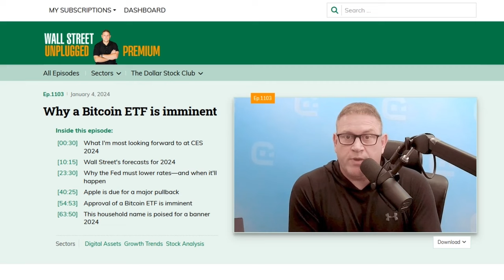How to Invest for a Trump Victory: John Petrides | Wall Street Unplugged Ep. 1158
John Petrides of Tocqueville Asset Management breaks down where to find value in the markets / How to position your portfolio for a Trump victory / A sector poised to explode higher / and Bitcoin vs. Ethereum

00:00 - Intro
03:00 - John Petrides on the economy vs. the market
06:23 - The most crowded trade on Wall Street
10:49 - Where to find value in the markets right now
13:59 - What's more important than interest rate cuts?
23:30 - How big bank regulations lead to "shadow banking"
26:52 - How to position your portfolio for the next 12 months
28:59 - This sector is poised to explode higher
34:42 - Bitcoin vs. Ethereum
41:38 - How to adjust your portfolio for a Trump victory